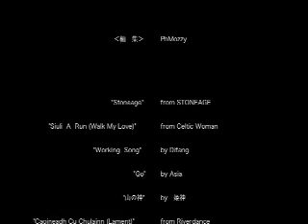The beautiful Japanese mountains 03（槍ヶ岳 穂高岳 常念岳 燕岳 南岳）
登山を昔からやり、ここ数年は山岳写真にハマっている私の友人（私よりだいぶ年上）から依頼を受け、彼が自分で撮影した中から選んだベスト85枚の写真 について、iMovieを使って編集・BGMをつけました。
　全18分の作品を3つに分割しています。